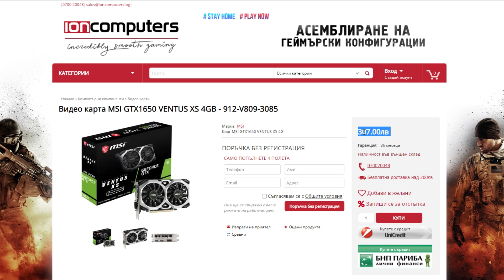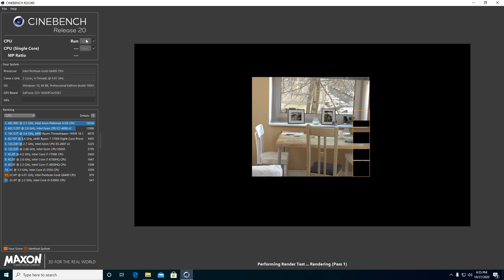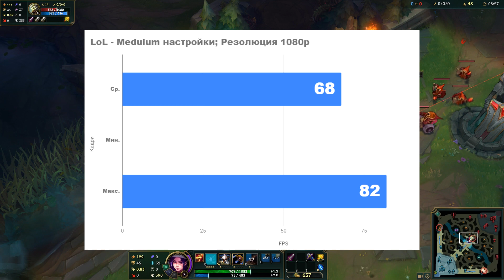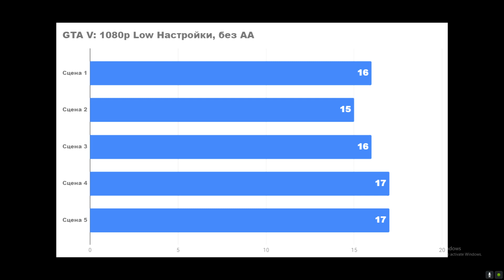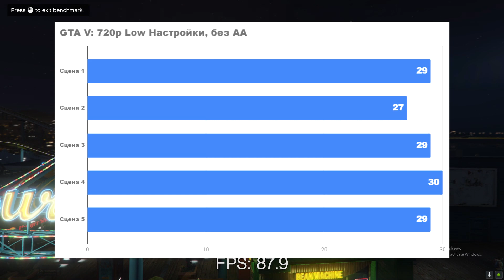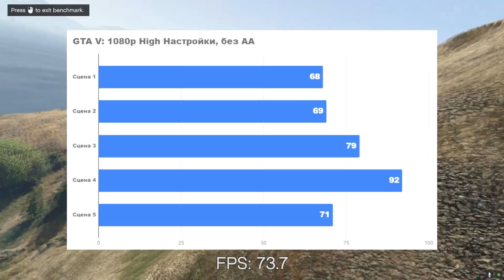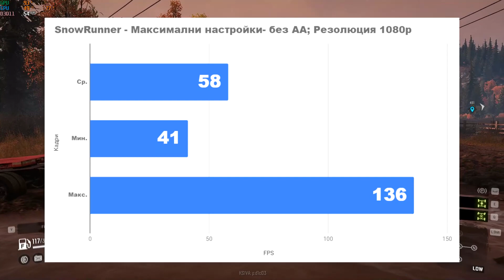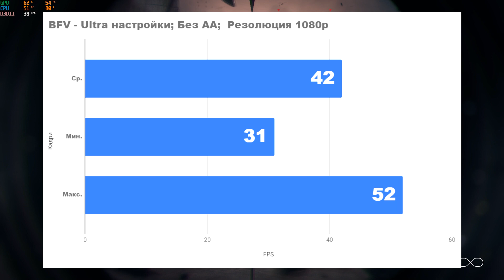💻 КОЛКО ДОБРО Е РС-ТО ЗА 500ЛВ (ПЪРВА РЪКА)?